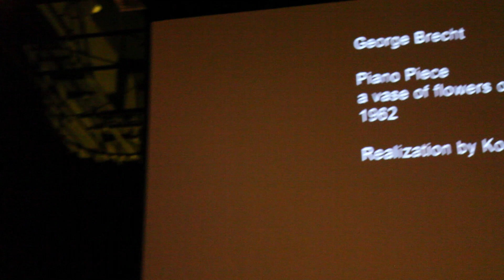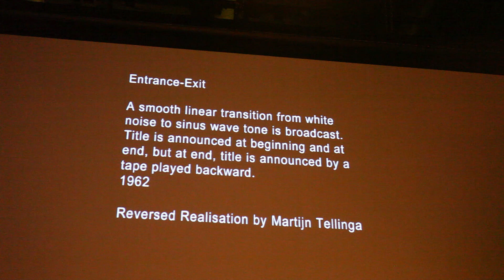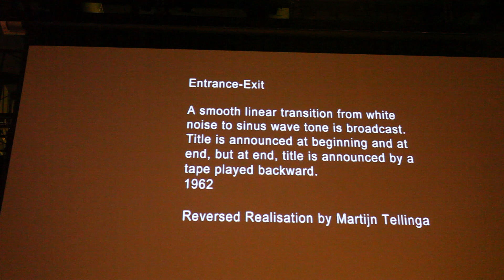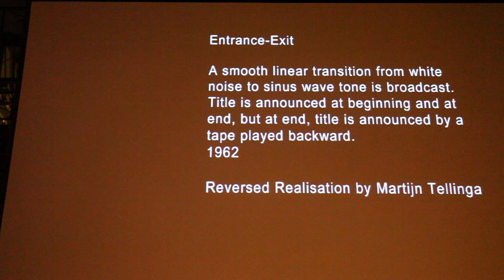Two Performance by George Brecht at NASA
Another Fluxconcert in Amsterdam (Googleism), Part 2

1. George Brecht, 'Piano Piece, A Vase of Flowers on (to) a Piano' by Koen Nutters
2. George Brecht, 'Engrance-Exit', reversed realisation by Martijn Tellinga

The Performances took place at NASA on Saturday 13 April 2013. A live commentary and background information on the fluxus movement was available to the audience using headphones.

Performances filmed by Ivo Biegman/Balvan Film.